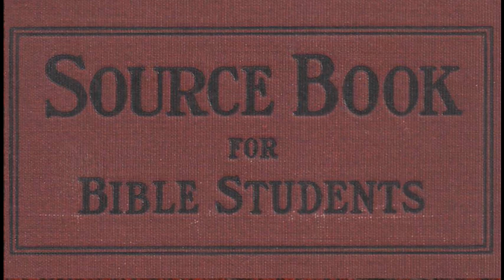Papacy (a) - Source Book for Bible Students (1922)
"Containing Valuable Quotations Relating to the History, Doctrines, and Prophecies of the Scriptures" (1922) Review and Herald Publishing Association (Revised Edition)

 p., is page

 pp. is pages

 Ibid., at the end of a quotation, indicates that it is found in the same place as the last preceding quotation.

 Id., at the end of a quotation, indicates that it is found in the same book as the last preceding one, and the page or pages will then follow.

 R. C. found in parentheses thus (R. C), means that the author quoted is a Roman Catholic.

 S. J., Society of Jesus, a Jesuit.

 i. e., that is.

 e. g., for example.

 c. or cir. or circa should be read " about."

 a, after the number of a verse, indicates the first part of the verse;

 b, used in the same way, indicates the second part.

 sqq. or et seq. should be read " and the following."

 u. s., ut supra, as above.

 Three periods found in a quotation show that a part of the quotation has been omitted.

 Variations in spelling the same proper names arise from the fact that the editors have followed the spelling of the author of the quotation used.

 Transliterations of Hebrew and Greek have been supplied in brackets where necessary, and translations have been inserted in brackets where they were needed to make the meaning clear to those unacquainted with the language used.

 Notes not signed " Eds." are by the author quoted.

 Matter inserted in brackets has in most cases been supplied by the editors, but in some cases the authors quoted have inserted such matter, and this has been indicated by an editorial note.

 Words or sentences enclosed in parentheses are a part of the quotation.

 The subjects handled are arranged alphabetically, and quotations
dealing with any particular topic will be found grouped together according to this plan. The cross references which follow many of the leading subjects will indicate where other matter bearing more or less directly upon the same topic may be found. The General Index is designed to supplement the alphabetical arrangement of the subjects, includes many titles not found in the body of the book.

 The contents of this book may be said to belong in four classes:
(1) Matter bearing directly upon the Scriptures as a divine revelation, including their source, authenticity, authority, sufficiency, etc.; (2) Scripture prophecy, the evidences of its fulfillment, including many historical statements showing such fulfillment; (3) Matter bearing on various Christian doctrines, whether true or false, especially such as have been most discussed; and (4) The history of the church and of apostasy, special reference being had to the great papal apostasy and to the final conflict between the forces of truth and the adherents of error." ~Editors